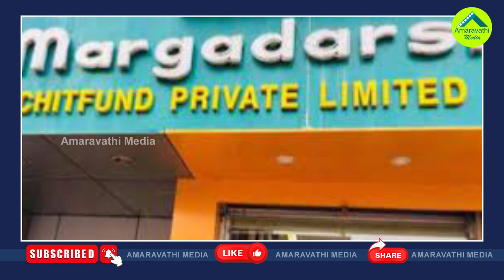రామోజీని వెనుకేసుకొచ్చి బుక్కైన చంద్రబాబు| YCP And TDP Clash Over Chandrababu Backing Of Ramoji Rao